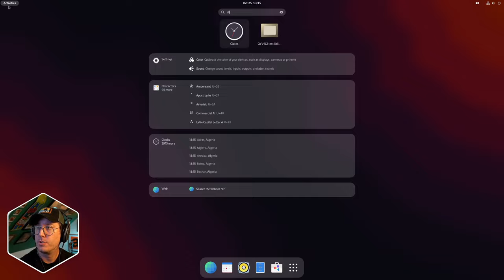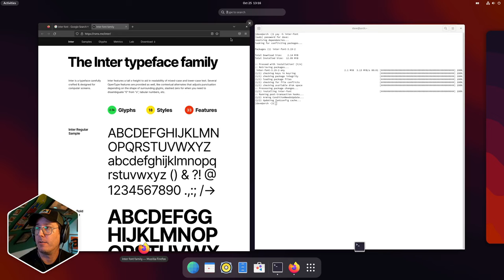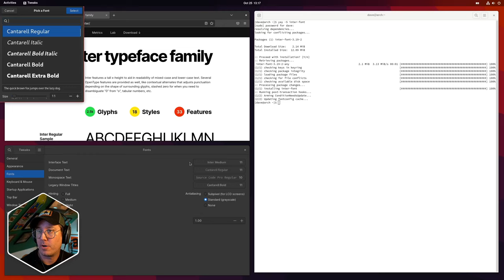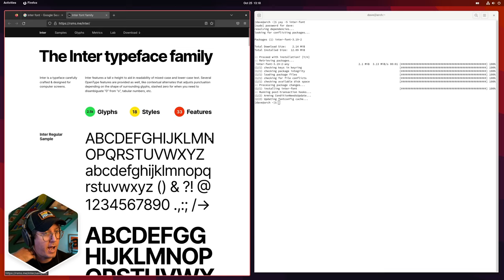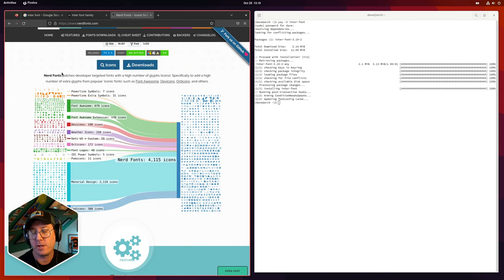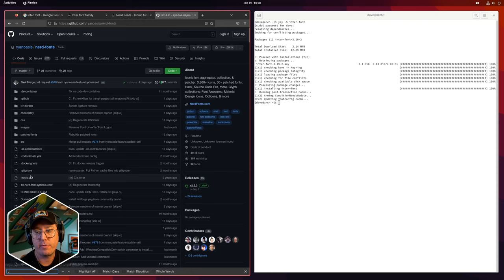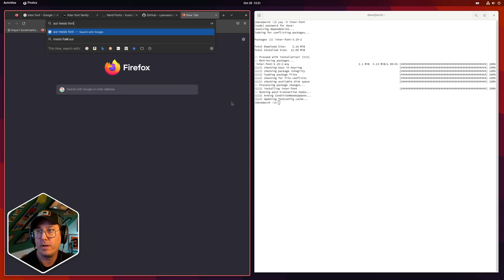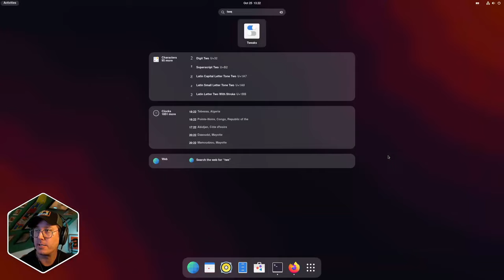Alacritty, Neovim and Gnome Fonts - Customize Linux Desktop 04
This series covers building a custom Linux Desktop environment on top of Arch and Gnome. This fourth episode covers how to install and configure the Alacritty terminal emulator. We also set up a very minimal Neovim editor based on the gist below[1] so that we can edit config files.